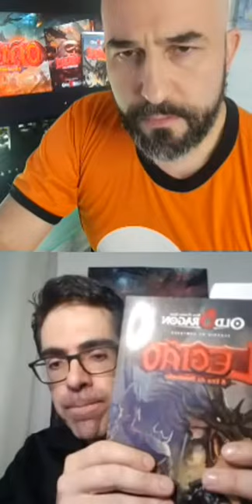Legião:A Era da Desolação RPG | Live com Cristiano Seixas - Casa dos Quadrinhos | NITROBLOG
Nesse NITROBLOG, trago uma entrevista muito divertida com o meu grande amigo Cristiano Seixas, roteirista da Dark Horse Comics, ilustrador, diretor de arte, professor de quadrinhos, diretor e dono do Ghost Jack Entertainment e da Casa dos Quadrinhos, a mais doidimais escola de artes visuais do mundo! :)

Nessa entrevista falo sobre o desenvolvimento do Legião - A Era da Desolação e passo o que eu aprendi com essa experiência!

LINKS
Ghost Jack Entertainment

Se você curte o meu trabalho, adquira o meu livro-cenário de RPG Legião: A Era da Desolação!
Cenário de RPG de Fantasia Sombria criado por Antônio Sá Neto e Newton Nitro

Adquira o seu na Loja da Buró Brasil!

► NITRODUNGEON: Dicas de RPG, Video Sessões de RPG, Aventuras, e Sistemas de RPG para Download, Podcast de RPG!

► NITROBLOG: Resenhas de Literatura, Quadrinhos, Filmes e Séries, Dicas de Escrita, Contos e Livros para Download, Serviços de Leitura Crítica e Consultoria Narrativa!

► CANAL NEWTON NITRO - Vídeos com Dicas, Tutoriais e Podcasts de RPG, Dicas de Escrita, Sessões de RPG, Resenhas de RPGs, Resenhas Literárias!

► NEWTON NITRO INSTAGRAM: Dicas, Material e Memes de RPG!

► NEWTON NITRO TWITTER: Dicas de RPG!

► NEWTON NITRO FACEBOOK: Dicas de RPG, Dicas de Escrita, Resenhas, Memes e Nerdices em geral!

► NITROCAST: Podcast de RPG e Sessões de RPG Gravadas!

►ESCRITACAST -  Podcast de Dicas para Escritores, com Carlos Rocha

► MELHORE SEU INGLÊS: Dicas de Inglês Diárias, Exercícios de Inglês e VideoAulas, Aulas Particulares e Individuais de Inglês por SKYPE (faça uma aula experimental gratuita!)

► MELHORE SEU INGLÊS INSTAGRAM: Dicas de Inglês Diárias, Exercícios de Inglês e VideoAulas, Aulas Particulares e Individuais de Inglês por SKYPE (faça uma aula experimental gratuita!)